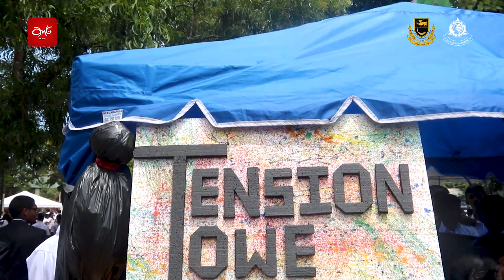ESPER'23 I Science Society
-- Live Documentary --

Event - ESPER'23
Organized By - Science Society of D.S.Senanayake College
Location - D.S.Senanayake College

-- Voices --
Mr. Sampath Weragoda (Principle of D.S.Senanayake College)
Madam. Geethgaya Walpola (Sectional Head - Science)

-- Presenters --
Pasindu Kareendra, Methnula Hansith

Media Circle
D.S.Senanayake College
Colombo 07